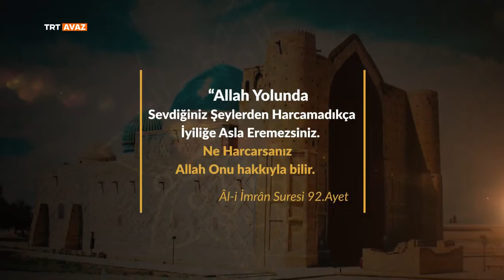Prof. Dr. Musa Yıldız ile Divan-ı Hikmet Sohbetleri 5. Bölüm TRT AVAZ (14.12.2019)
Ahmet Yesevi'nin  dini, ahlaki, tasavvufi, manevi konulardaki Allah ve peygamber sevgisi, şükür, kanaat gibi tasavvufun temel konularıyla ilgili söylediği hikmetler Prof. Dr. Musa Yıldız ve Ali Bektaş'ın  sunumuyla "Divan-ı Hikmet Sohbetleri" ile ekranlara geliyor.